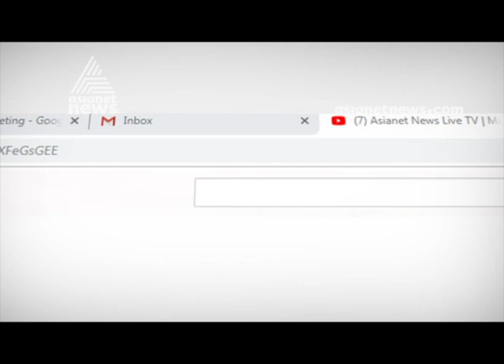Thrissur all set ready for the state science Exhibition.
Thrissur all set ready for the state science Exhibition. Chaldean Syrian HSS students preparing environmental friendly pen  bag for the contestant